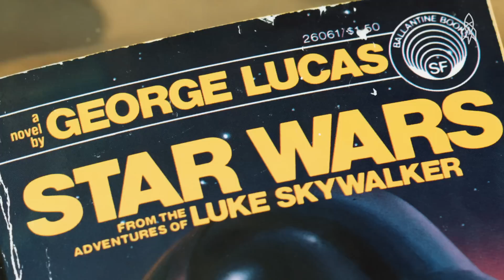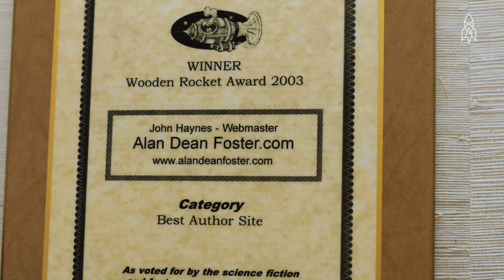Meet the Man Who Wrote 'Star Wars'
Alan Dean Foster might be the most interesting man alive. The author, weightlifter and sci-fi extraordinaire co-wrote the original Star Wars novels, took karate lessons from Chuck Norris and, to put it lightly, is well-traveled.